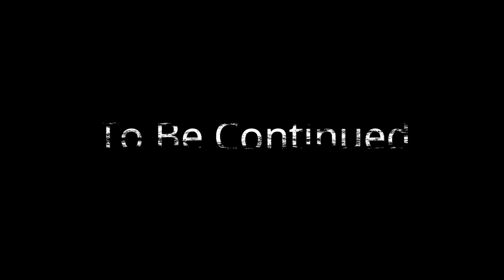Advanced colorfull Digital painting tutorial tamil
In this video has explained about how to digital painting using Photoshop
Telegram group link https:t.merithishmastro